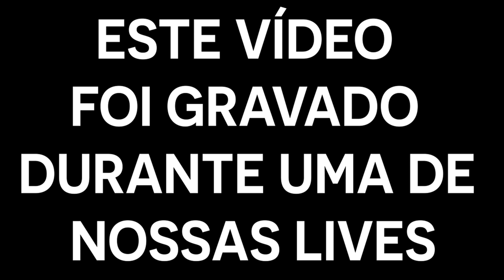EXISTE SALVAÇÃO APÓS A MORTE?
Neste vídeo retirando de nossa live de Perguntas e Respostas, responderemos a pergunta: “Existe uma segunda oportunidade de salvação após a morte?”

CONFIRA!

🔴 Participe de nossa Imersão: 🔴
📕 Descomplicando sua Leitura Bíblica:
⏰ Hoje as 20h30.